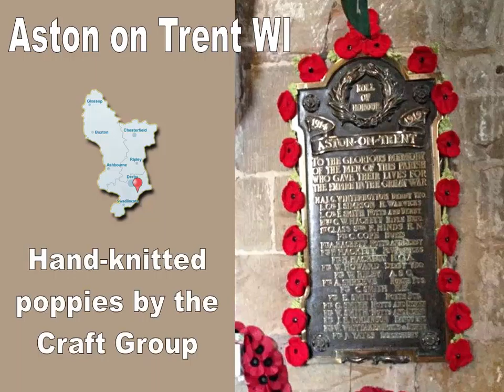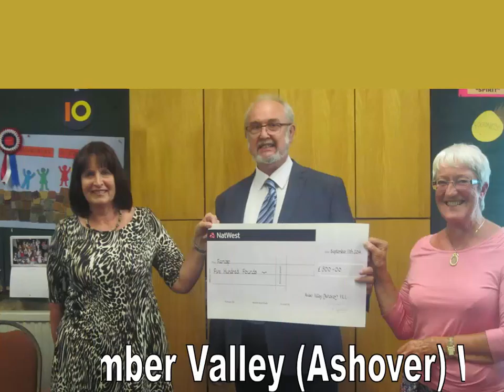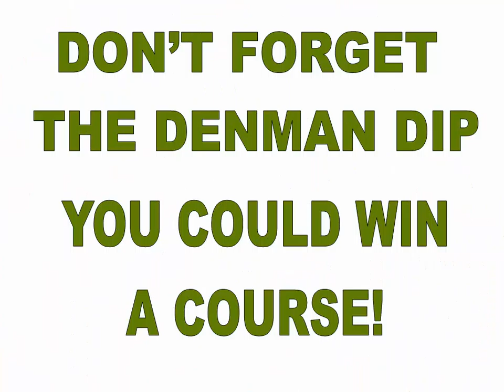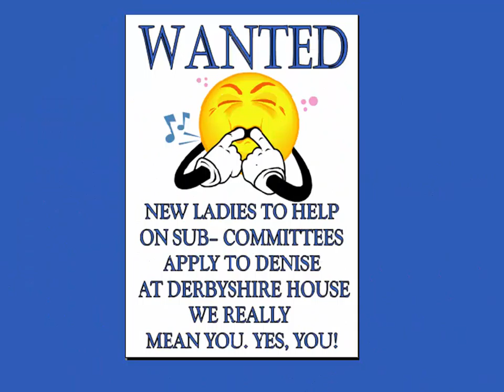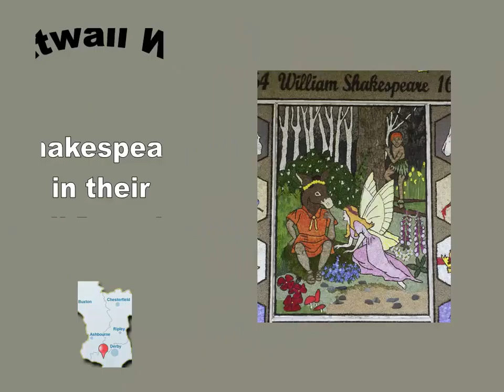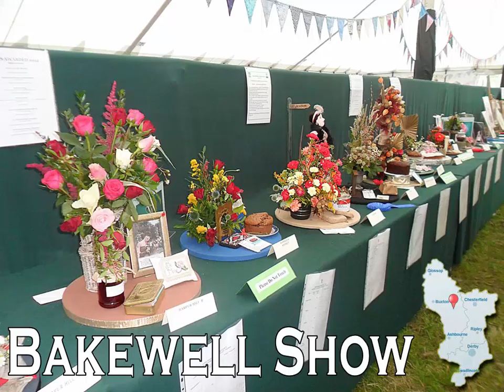2014 Oct DFWI Slideshow